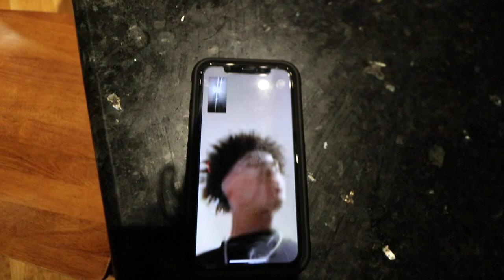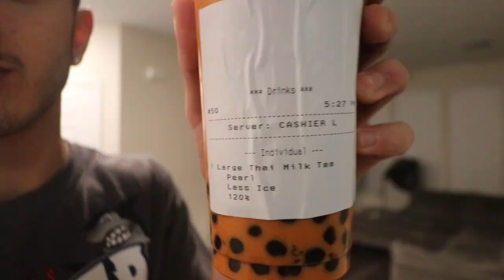FLYING BACK TO CALI! FEAT. FOREIIGNBOII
In this video, I flew back to Cali to stay with the bros!
Please watch the ENTIRE video, it helps me out A TON!

ALSO COMMENT SOME VIDEO IDEAS FOR ME TO MAKE!

► Add me on Snapchat - campizzoyt
► Add me on PS4 - sagenaive

flying back to california, cali, foreiignboii, trio